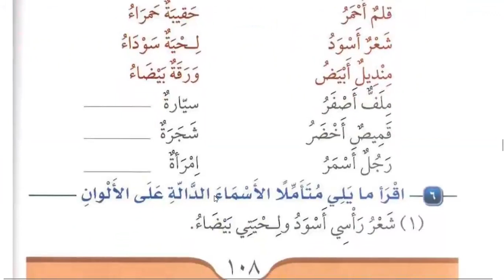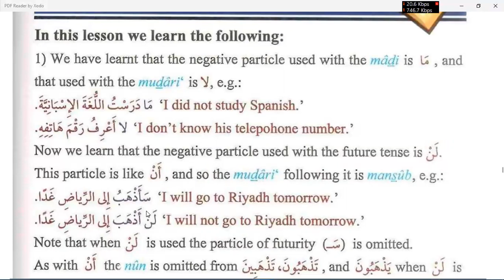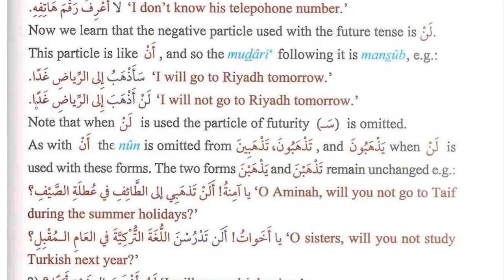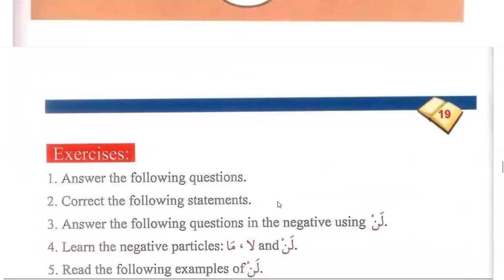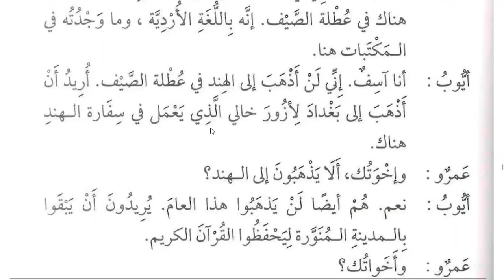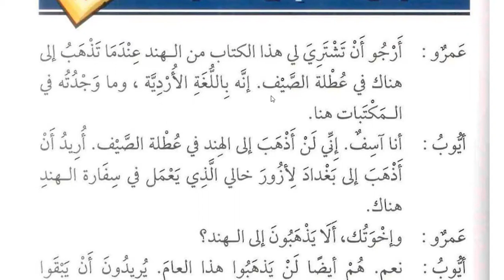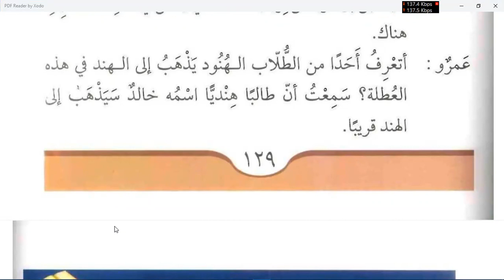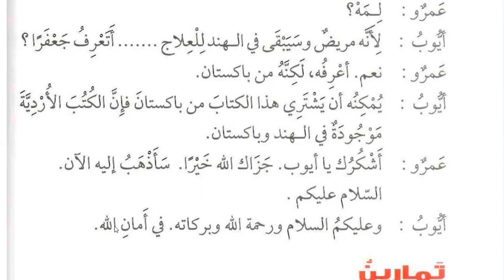Class 236 | Lesson 16 of Medina Book Durus Al LUGHAT Al Arabiyyah Book 2 in English | Learn Arabic